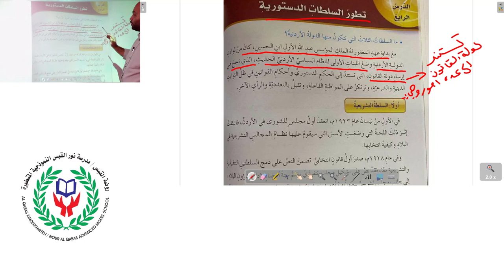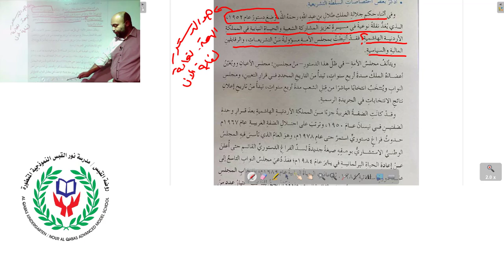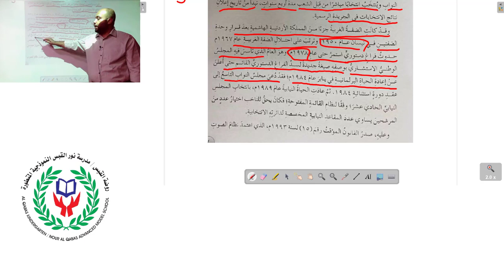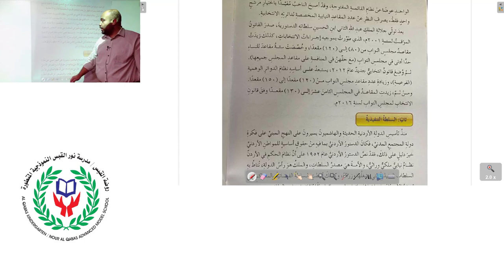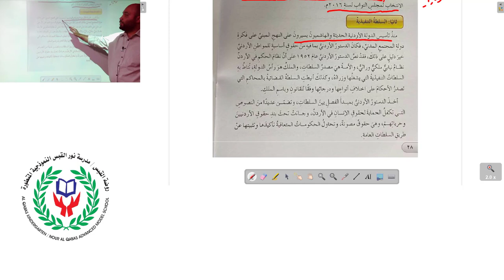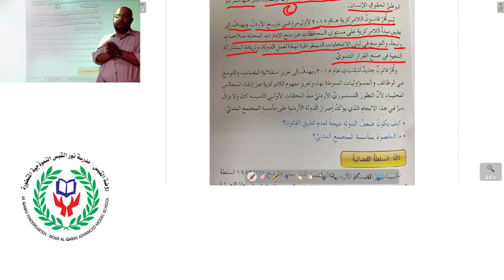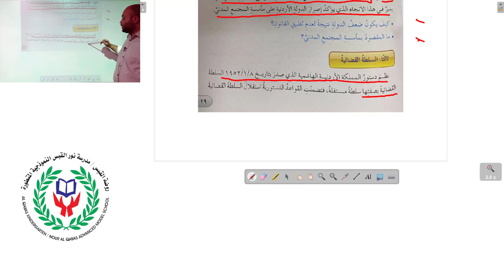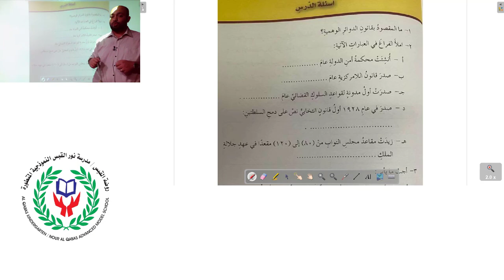التربية الوطنية تطور السلطات الدستورية الصف الثامن الاستاذ مصطفى